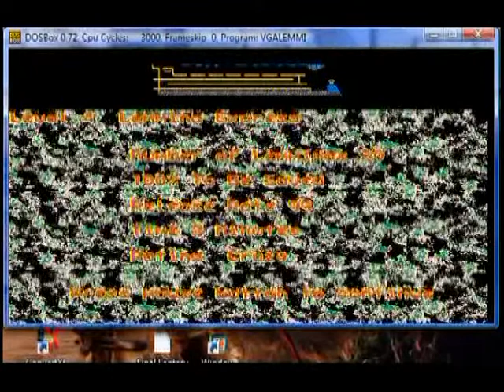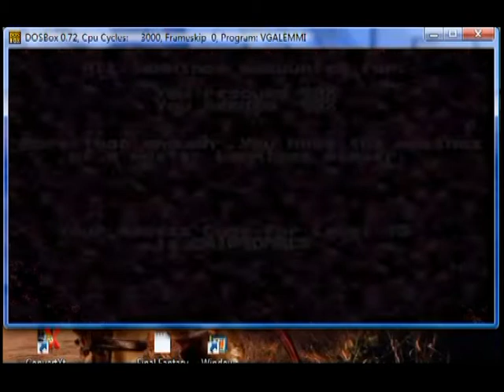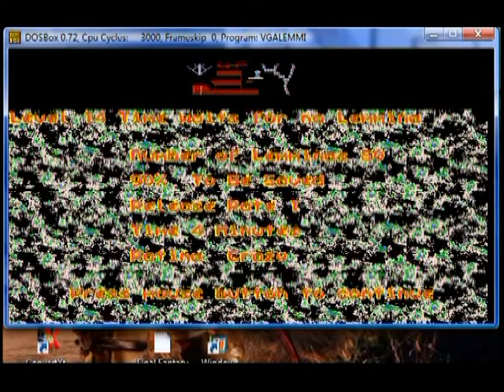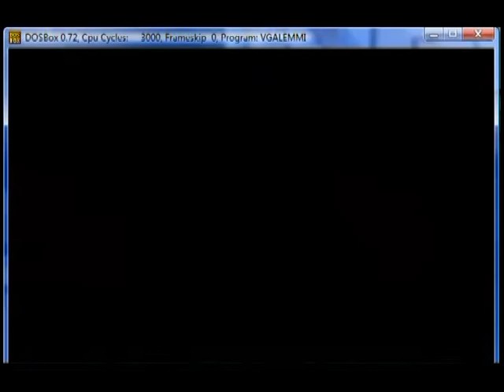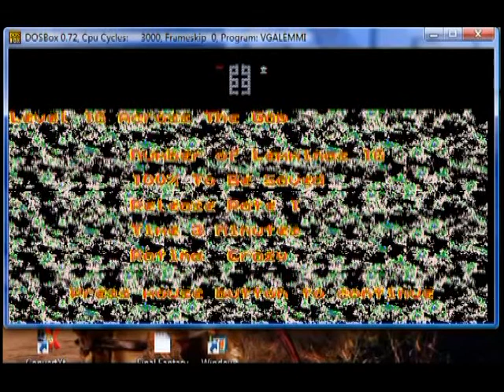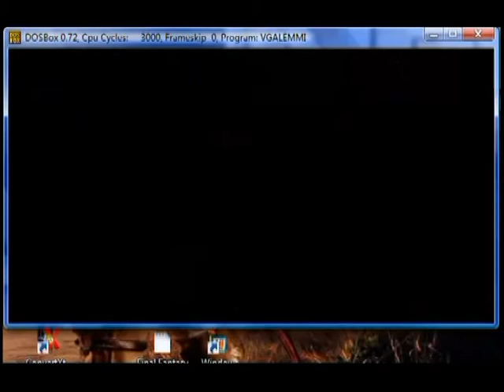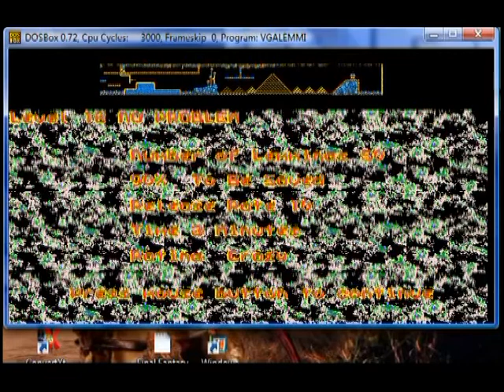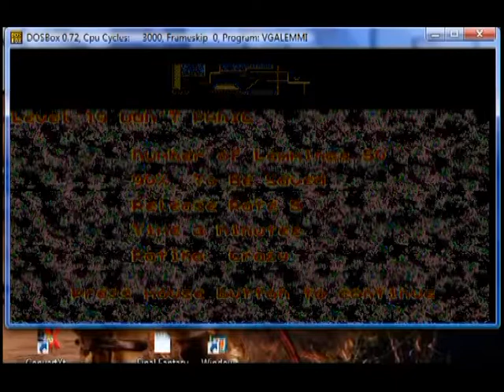Oh No More Lemmings Crazy Levels